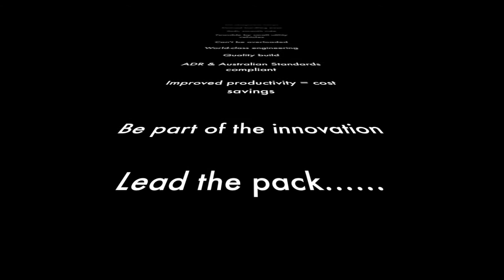Lay Flat Trailer towing a bowl of water